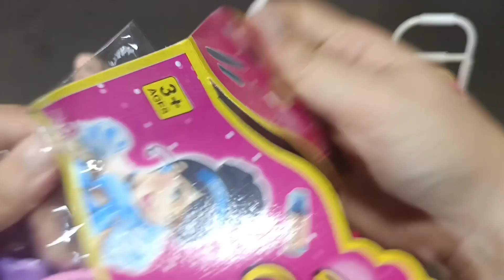2 Minutes Satisfying With Unboxing Hello Kitty Barbie Doll Toys Collection | ASMR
2 Minutes Satisfying With Unboxing Hello Kitty Barbie Doll Toys Collection | ASMR | Hello Kitty Toys

Hello Kitty Toys | Most Satisfying Unboxing With Modern Barbie Doll Makeup Toys | ASMR | Beauty Set

ismai family vlog
asmr video
barbie doll
hello kitty
avon
Barbie
hello kitty makeup
makeup unboxing asmr
makeup
1 minute asmr makeup
unboxing asmr
beauty set
sanrio
toys funfun
makeup set
makeup kit
beauty kit
avon asmr
nastia
toy asmr
toy food
play food
talking toys
العاب مكياج حقيقي للبنات فقط
barbie unboxing toys
autobusi
barbie toy house
doll house
asmr kids toys
barbie kitchen
barbie baby
paper barbie set
barbi
barbie song lyrics
barbie family
doll play
barbie video
dolls espanol
dolls makeovers videos
doll paper
paper doll
paper barbie set
cartoon
barbie adventures
cartoni di barbie
woa dolls
dolls village
barbie youtube
barbie channel
barbie youtuber
barbie girl
barbie doll makeup toys satisfying unboxing
unboxing miniature plastic full barbie makeup set collection
barbie makeup
satisfying makeup toys unboxing
barbie makeup toys
barbie makeup cosmetics set
barbie unboxing beauty kit
toys collection
barbie movie
barbie fashion
barbie kitchen
unboxing barbie toys
durga thakur gaan
paper doll makeup
barbie doll house
barbie girl
doll set video
makeup
unboxing barbie toys
barbie set kitchen
paper barbie doll
paper barbie doll house
paper doll asmr
sanrio toys
deluxe makeup kit
asmr makeup 1 minute
makeup kit toys
toy house
doll set house
cartoon makeup kit
paper doll house cartoon
toys movie
paper cosmetics asmr
doll toys
doll set
paper doll house video
barbie laruan
dolls kitchen set

paper hello kitty
paper doll house
sanrio paper doll